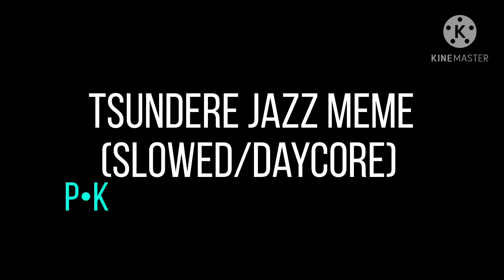Tsundere Jazz Meme (Slowed/Daycore)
Tbh, this would be pretty good if you played this at a coffee shop. It’s relaxing

Main: @pks_tea